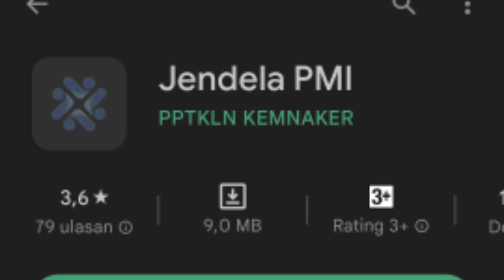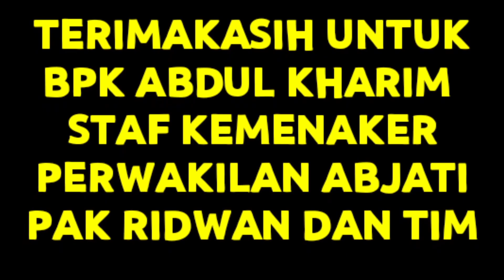SEMUA TKI/PMI HARUS NONTON DISKUSI BERSAMA STAF KEMENTERIAN TENAGA KERJA DI JAKARTA UNTUK PARA TKI